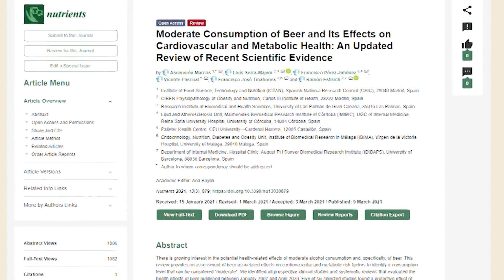Un estudio establece en una o dos cervezas diarias el consumo moderado saludable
Una o dos cervezas al día.
Esta es la cantidad que se ha establecido como consumo moderado de cerveza.
Así lo evidencia la revisión actualizada del Estudio Consumo moderado de cerveza y sus efectos en la salud cardiovascular y metabólica: una revisión actualizada de la evidencia científica reciente llevado a cabo por investigadores del Instituto de Ciencia y Tecnología de Alimentos y Nutrición (ICTAN) del CSIC.

Estas condiciones varían en función del sexo: 28 gramos de alcohol al día para hombres y 16 para mujeres. El estudio muestra también la importancia de que estas cantidades se repartan a lo largo de la semana.

El estudio muestra que un consumo moderado de cerveza se asocia a menor riesgo cardiovascular. Aunque estos beneficios están condicionados por la dieta y el estilo de vida general

Los investigadores recalcan que los posibles efectos beneficiosos de la cerveza solo se observan cuando el consumo es moderado y responsable, dentro de una dieta saludable y siempre en adultos sanos.